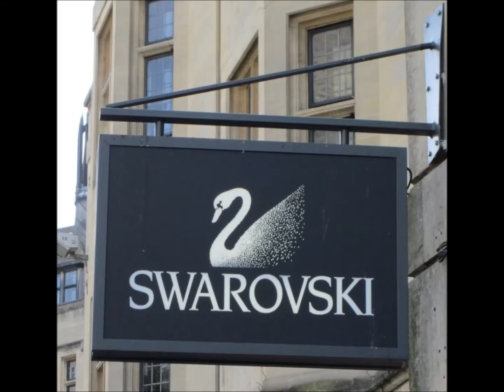ÜMRANİYE MERKEZ Tabela paslanmaz imalatçı - pleksi imalatçı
HİZMET VERMEKTEDİR.